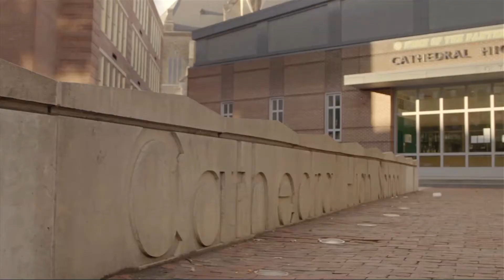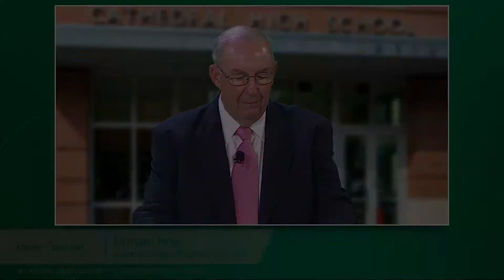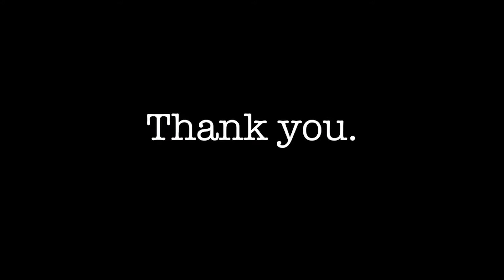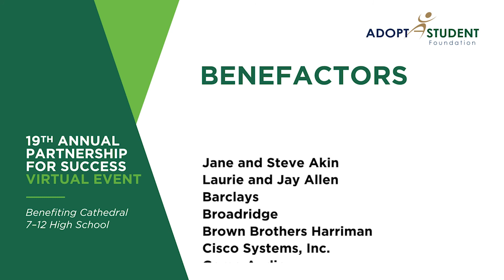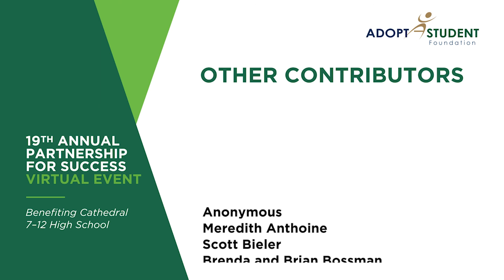19th Annual Adopt-A-Student Foundation Dinner Highlights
Highlights from the 19th Annual Adopt-A-Student Foundation Dinner Virtual Event.